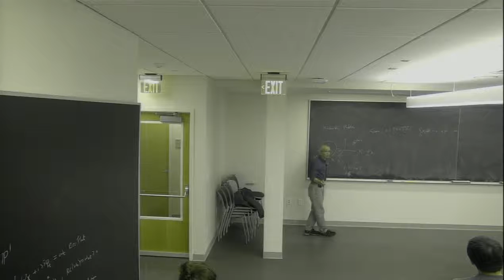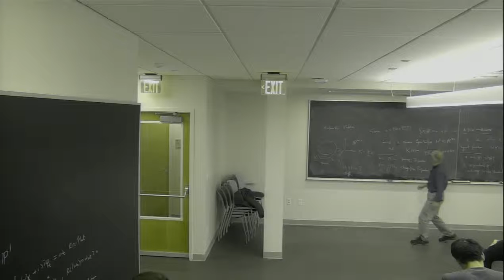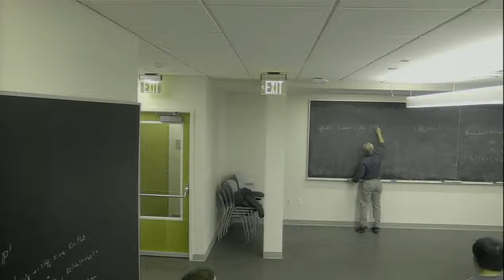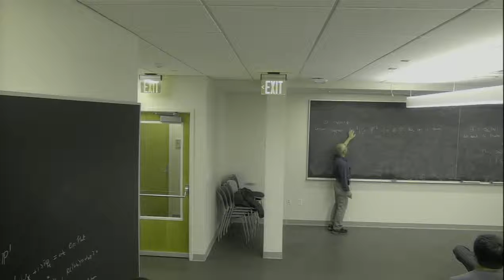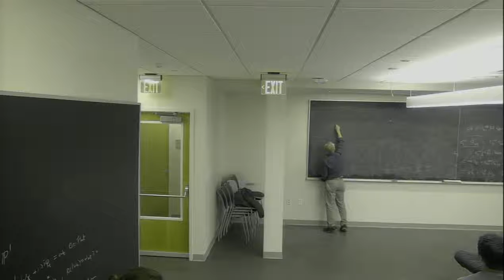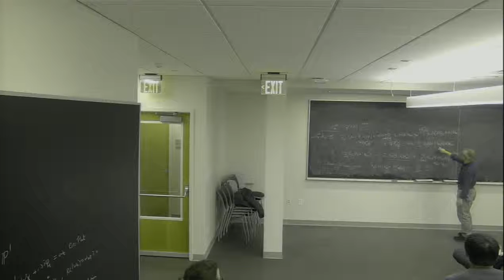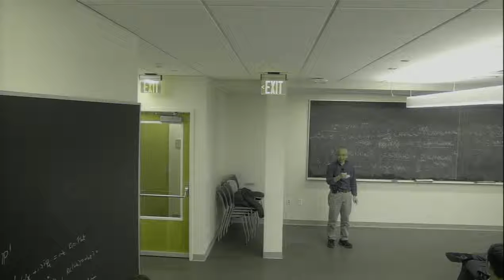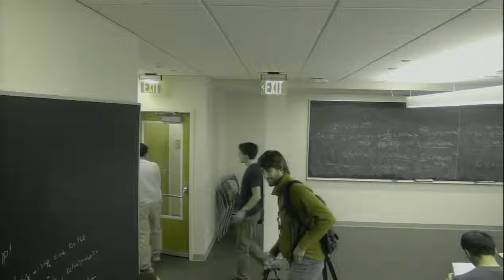Monge-Ampere Type Equations and Related Geometric Problems (Day 1) | Pengfei Guan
Part one of Pengfei Guan's presentation on Monge-Ampère type equations and related geometric problems, given at the Center of Mathematical Sciences and Applications' Mini-school on Nonlinear Equations.